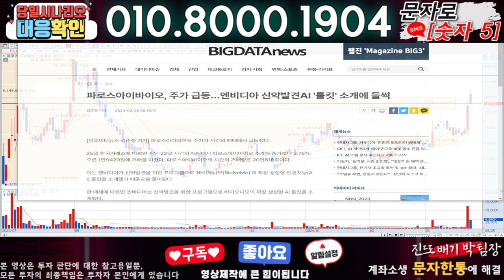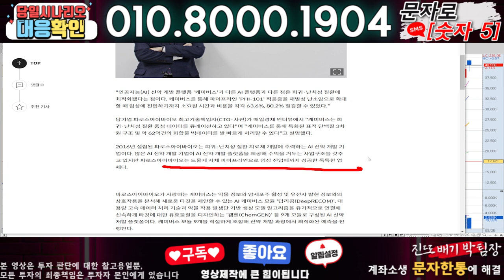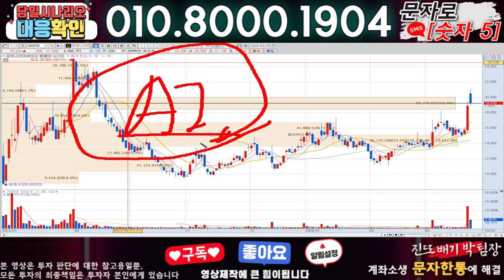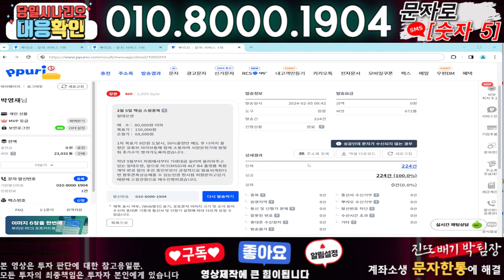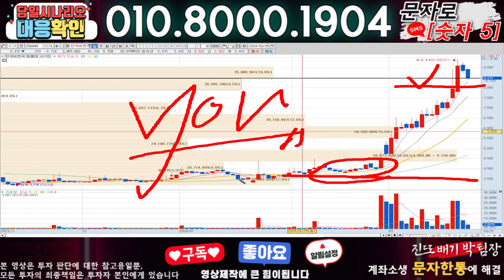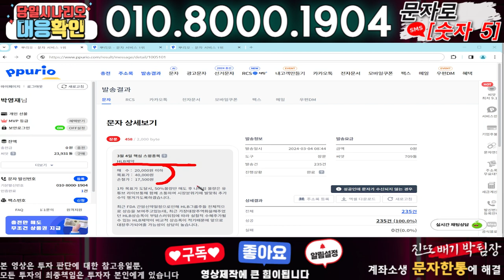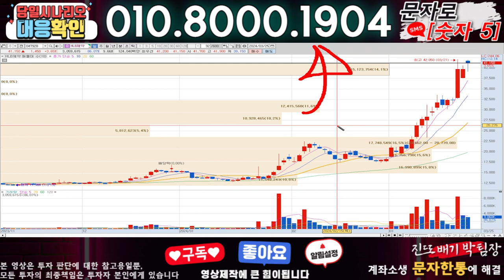파로스아이바이오 ) 3분전 기습속보-공식입장발표!! 무슨일인가?